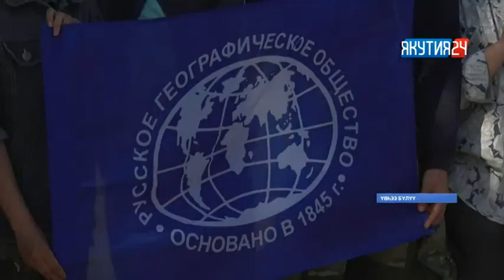«Тоҥуочаан» лааҕыр оҕолоро айылҕа дьиктитин үөрэтэллэр